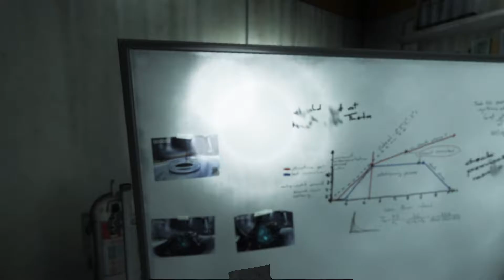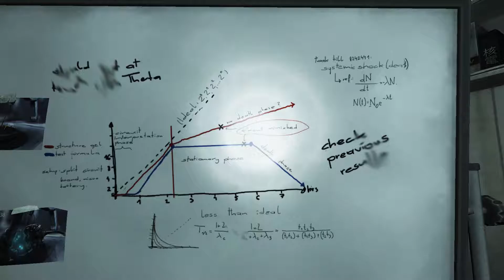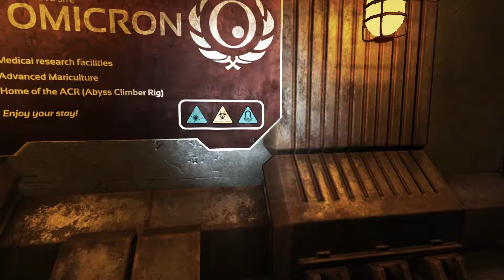GPWH In: SOMA Part 14